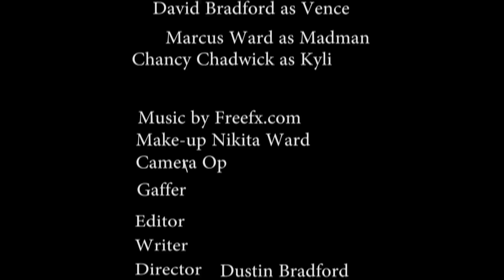Diary of a madman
We shot this four years ago and it was a blast. We didn't have a lot of time, money, or skills, but we stock together and shot what i call an awesome horror short film. So i hope everyone enjoys it.